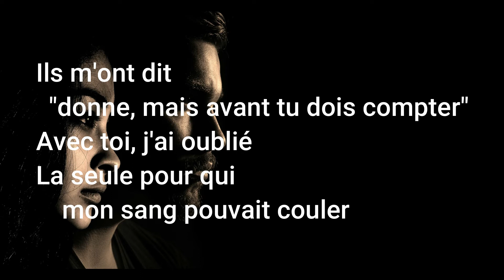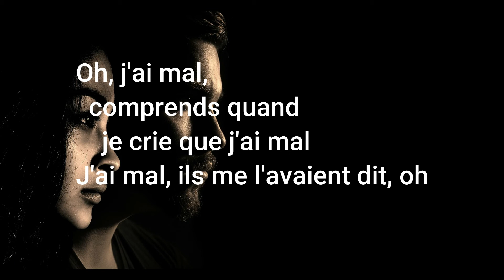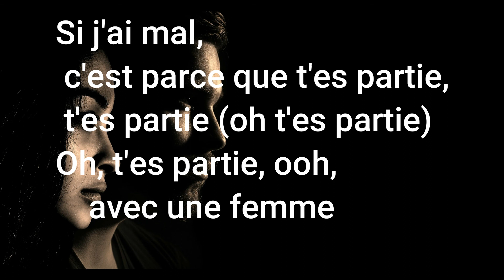Tayc J'ai mal Lyrics Paroles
J'ai mal
                                      Tayc

Oh love, don't love
Oh yeah-yeah, yeah
Oh you love
Baby you love
Ma Sami, you love
Taykee de Taykee
Oh you love
Beaucoup m'avait parlé
Mais j'ai forcé, j'voulais voir ça de moi-même
Beaucoup m'ont supplié
Mais j'ai continué d'y croire et mon cur saigne
Ils m'ont dit "donne, mais avant tu dois compter"
Avec toi, j'ai oublié
La seule pour qui mon sang pouvait couler
Oui, tout a changé, depuis qu'elle est sortie ce soir-là
Changé, une seule nuit a changé ma femme
Tout a changé, elle n'est jamais revenue ce soir-là, yеah
Ooh ma femme, oh-oh, ooh ma femmе
Oh, j'ai mal, comprends quand je crie que j'ai mal
J'ai mal, ils me l'avaient dit, oh
Si j'ai mal, c'est parce que t'es partie, t'es partie, yeah
Oh t'es partie, yeah, avec une femme
Beaucoup l'avait prédit
Mais j'n'ai jamais voulu voir la vérité
Et sur moi-même je médite
Et j'n'ai jamais rien eu à me reprocher
C'est plus d'mon cœur qu'il s'agit, mais d'ma fierté
Oh, je ne cherche pas à te changer
Mais comprends, c'est tellement dur d'me l'avouer
Tout a changé, pourquoi tu es sortie ce soir-là
Changé, me l'aurais-tu dit tôt où tard
J'dois accepter, de n'plus jamais être c'qui peut t'attirer
Tu aimes une femme, tu aimes une femme
Mal, ils me l'avaient dit, oh
Si j'ai mal, c'est parce que t'es partie, t'es partie (oh t'es partie)